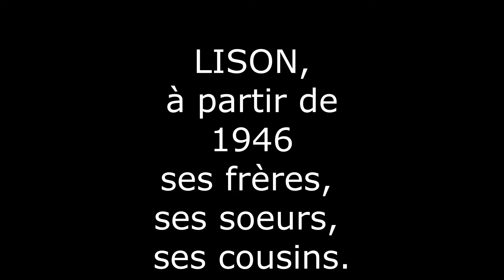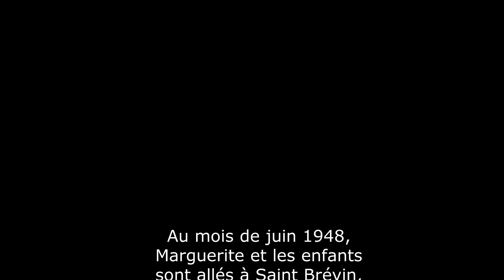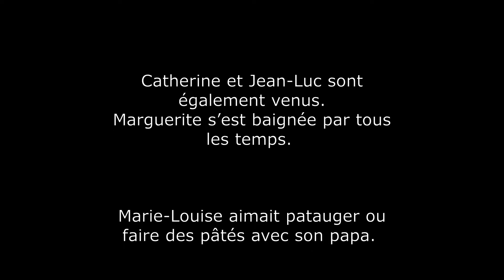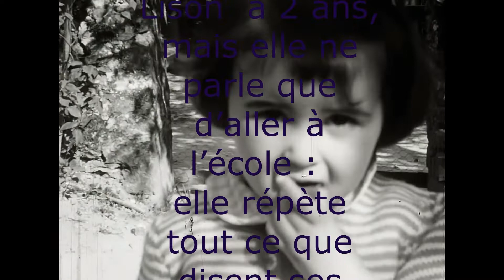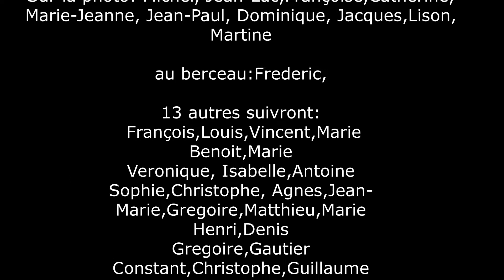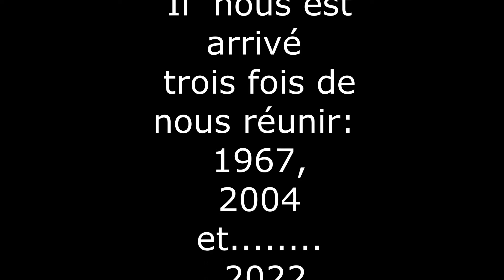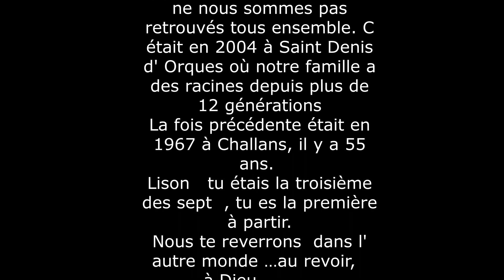Lison ses freres ses soeurs ses cousins version 5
Au mois d’août 1946, le 21, est née Marie-Louise, la première fille de la maison : les parents Baudry étaient à Saint Denis, nous leur avons annoncé la naissance par le télégramme suivant : « Marie-Louise souhaite bonne fête à sa grand-mère ». C’est en effet le jour de la sainte Jeanne.

La petite se met aussitôt à pousser convenablement ; sa maman l’allaite, ses frères sont ravis, et le soir, lui font mille amabilités. Jean-Paul appelle sa petite sœur Marie-Poupoule… puis Marie-Aimée ! Ou Poulette… Lison… Mais jamais Marie-Louise, ce nom n’est jamais encore sorti de sa bouche…

Avant cette naissance, nous étions allés passer quelques jours au Pouliguen, chez Grand-père et Grand-mère qui avaient loué un petit appartement sur le port.

1er Mars 1947
Marie-Louise est une petite fille de 6 mois, des plus mignonne. Ses grands frères, comme dit Michel, la câlinent, l’embrassent et… parfois l’embêtent. On l’appelle Lison, ou Poulette, ou Marie-Louise.
Michel est un garçon de 3 ans 10 mois, qui parle très bien et reprend quelquefois son petit frère quand il fait des fautes de langage. Celui-ci se débrouille cependant assez bien : il est très affectueux et est aussi avancé que l’était Michel à son âge. Jean-Paul nous chante « sur le pont d’Avignon ».

Au mois de juin 1948, Marguerite et les enfants sont allés à Saint Brévin, dans une villa que Léon a louée par l’intermédiaire de M. Fradin. Léon, Simone et Jacques étaient également avec nous.
La Mémé faisait aussi partie des estivants, ainsi que, pour faire la cuisine, Henriette, bonne de Léon, et Marie Blanchard, réfugiée de Clisson.
Les petits Mandin Jean, Catherine et Jean-Luc sont également venus.
Nous sommes restés à Saint Brévin tout le mois de juin : quand je dis « nous », je veux dire : Marguerite et compagnie…
Léon et moi étions à notre travail. Comme je travaillais souvent dans la région de Sainte Pazanne, il m’est arrivé quelquefois de rejoindre Saint Brévin le samedi, à moto, et parfois même, le soir, d’où je revenais le lendemain matin. Marguerite s’est baignée par tous les temps. Quant aux gars, ils étaient heureux de se plonger dans l’eau quand il faisait beau. Nous avons fait ensemble de bonne « parties » à marée basse, sur les rochers de la Bernerie. Marie-Louise aimait patauger ou faire des pâtés avec son papa. Quant aux gars, ils devinrent de plus en plus diables.
Fin juillet, nous étions de retour à Clisson : Mémé, les deux gars et moi avions pris le train, tandis que le reste venait en auto.